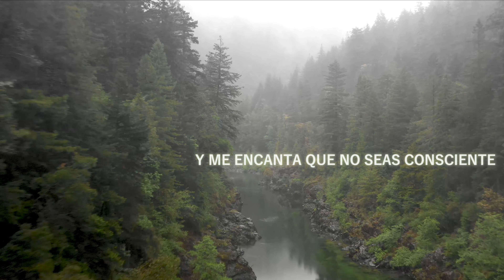BIG IDEAS -Hurricane (Sub. esp.)